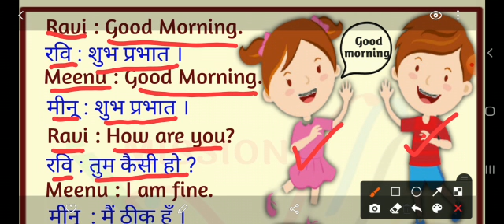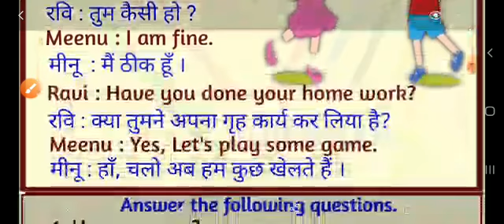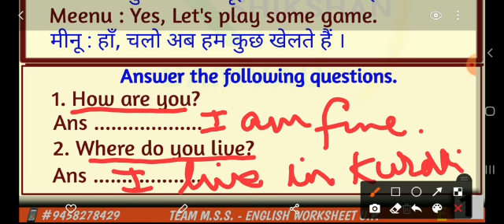English Class- 2nd Chapter- 11th Lesson- General Conversation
*Weekly worksheet-21*
👉 *(WEEK-17)_Video*
◆Subject- *English*
◆Class- *2nd*
◆Chapter- *11th*
◆Lesson- *General Conversation*

◆Learning Outcomes-
*1. The children are able to answer the general questions of day to day life. They are able to say the meanings of the words in the chapter.*

*Mrs. Vinita Srivastava (A.T.)*
*UPS Kuralki Merged,*
*Deoband, Saharanpur*